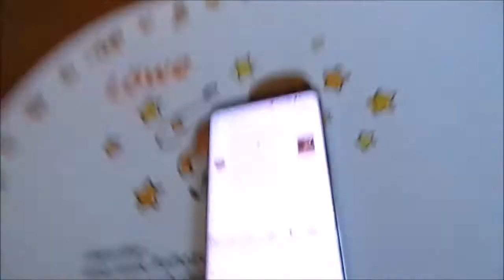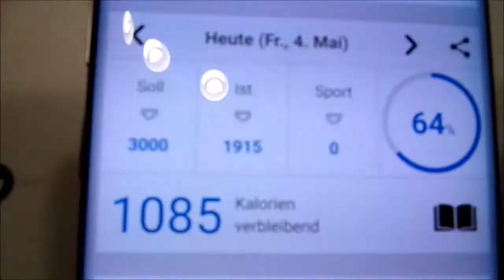Die geilsten Eier der Welt || Erster Tag Paleo Diät || IsiFit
Hey Leute und herzlich Willkommen zum elften Vlog auf meinem Weg, ein Competitive Eater zu werden, der versucht, die Form seines Lebens durch carb cycling zu halten.
Bei Fragen einfach einen Kommentar da lassen :) !

Isis Eggsecuter:

550g Vollei
600g Gurken / 500g Brokkoli
300g Thunfisch
Scharfe Sauce / Chilli Pulver
Pfeffer
alles für 18 min auf 800 Watt in die Mikrowelle und genießen :) !
Achtung: Heiß!